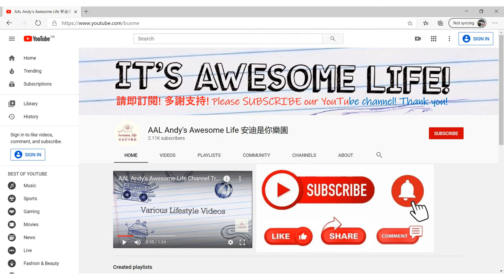AAL安迪模型 - 丹拿珍寶/利蘭珍寶 Daimler Fleetline / Leyland Fleetline SF15（CD1446）D969（BR3692）圓頂寶 vs 四方寶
圓頂寶 vs 四方寶

丹拿珍寶（Daimler Fleetline），是一款由丹拿車廠研製的後置引擎雙層巴士，於1960年首次亮相。

1973年8月，珍寶巴士的生產線併合至英國利蘭汽車公司（British Leyland Motor Corporation）的商用車廠房，因此後期的產品被命名為利蘭珍寶（Leyland Fleetline），至1981年停產。生產予香港的丹拿／利蘭珍寶巴士共有786輛。